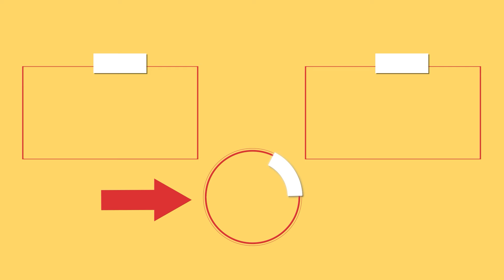More apples than dough! Super creamy apple cake, in 15 minutes!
Ingredients:
eggs: 3 pc
salt: 5 g (0.2 oz)
sugar: 90 g (3.2 oz)
flour: 130 g (4.6 oz)
baking powder: 8 g (0.3 oz)
apples: 2 pc
Apple juice: 750 ml (25 fl oz)
sugar: 80 g (2.8 oz)
vanilla sugar: 8 g (0.3 oz)
Apple juice: 100 ml (3.4 fl oz)
starch: 50 g (1.8 oz)
whipping cream: 400 ml (14 fl oz)
mascarpone: 600 g (21 oz)
powdered sugar: 60 g (2.1 oz)